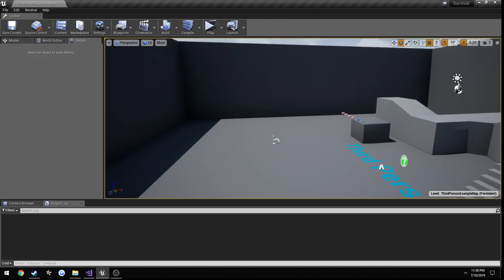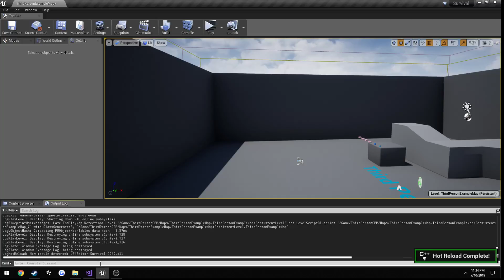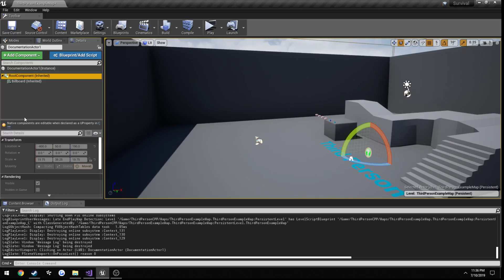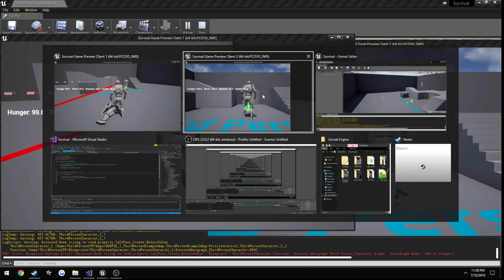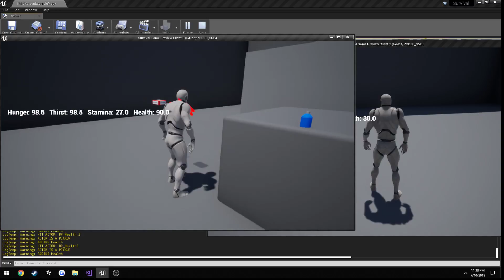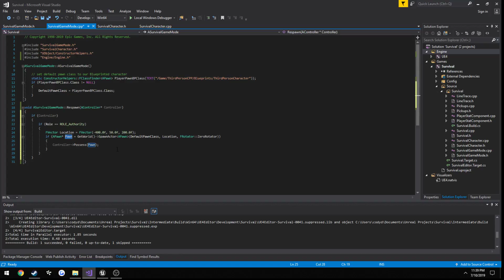Unreal Engine C++ Multiplayer Survival Series #7: "Creating a basic Respawn"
: In this video we will be expanding our "dying" system by creating a simple respawn. We will be expanding on this in the future by adding things such as random spawn locations and a respawn delay, but for right now this is perfect to allow us to keep testing instead of having to restart each time we die!